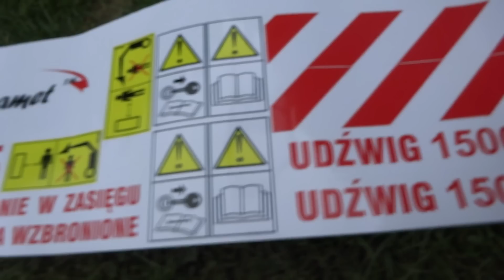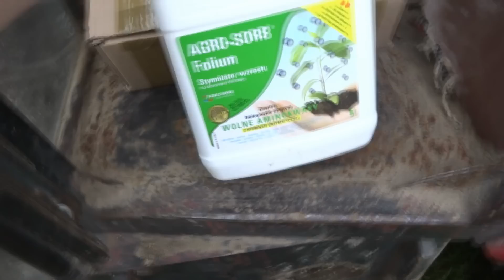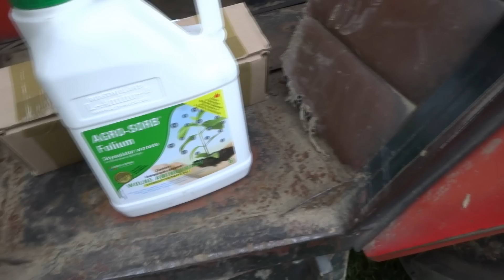Zetor 5211 przed Remontem ;)